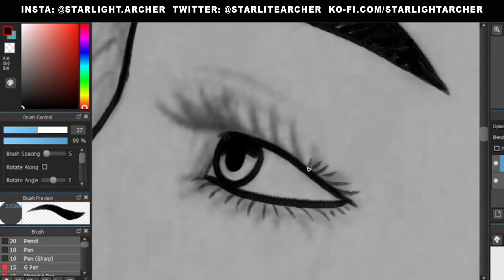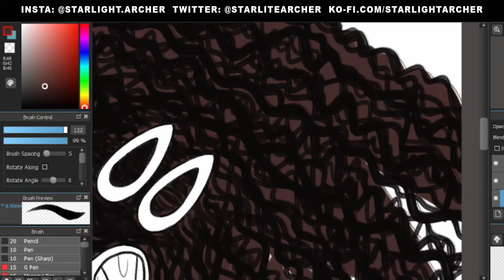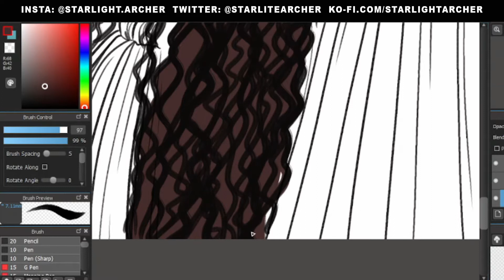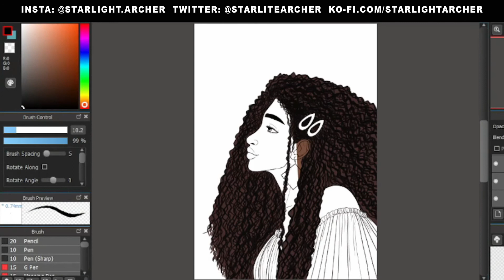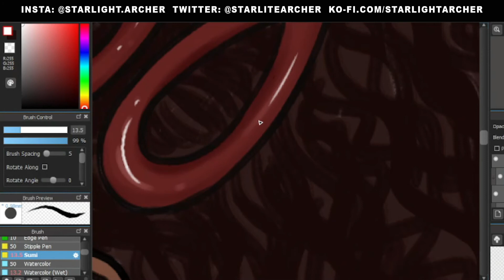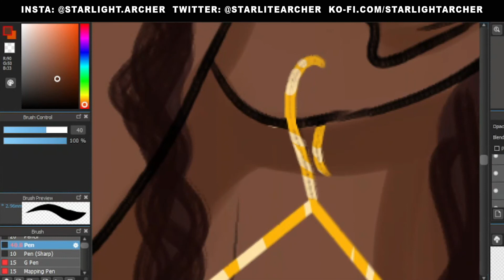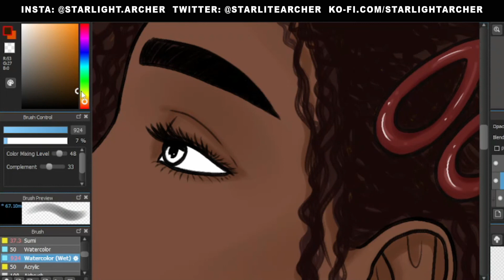"Sunny" Illustration Process SPEEDPAINT | Starlight Archer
Let me know what you think of this piece in the comments and let me know what you might like to see on my channel!